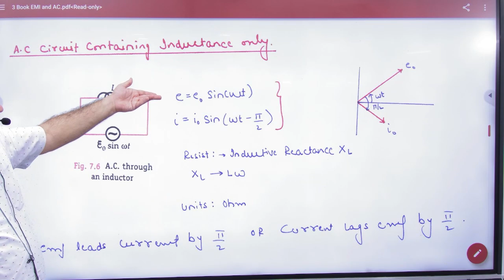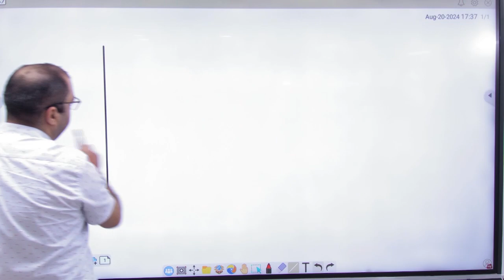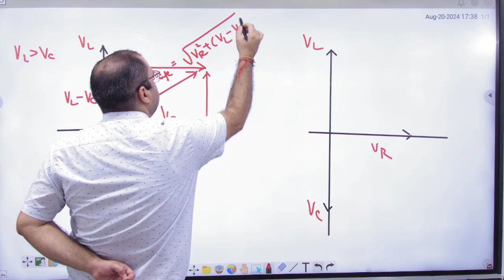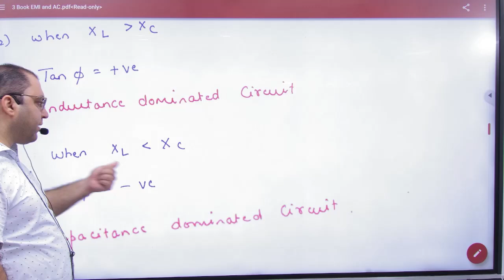1 Revision LCR